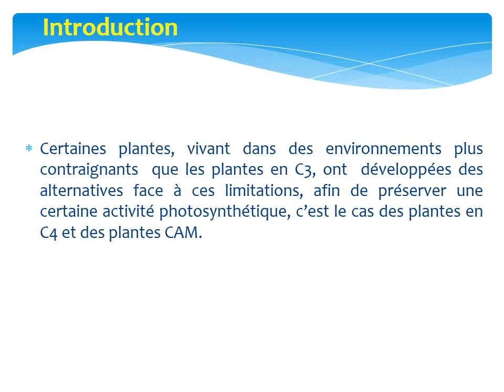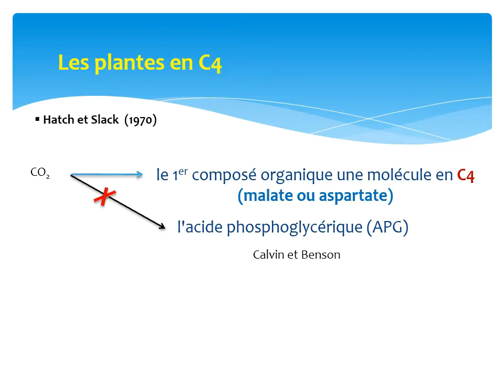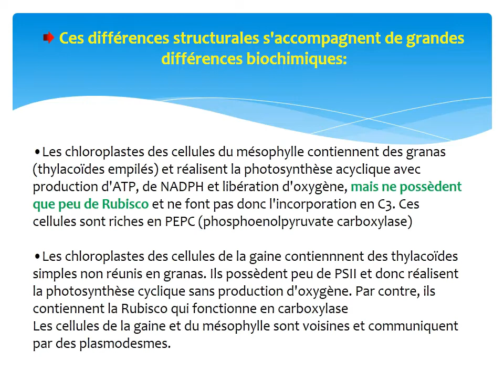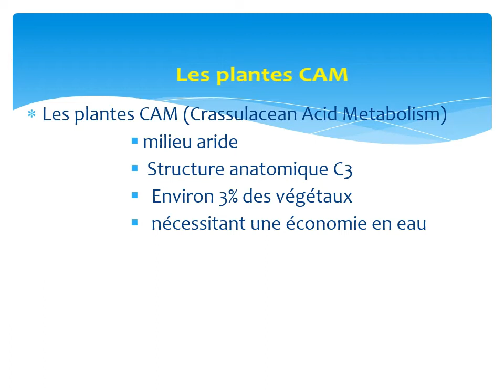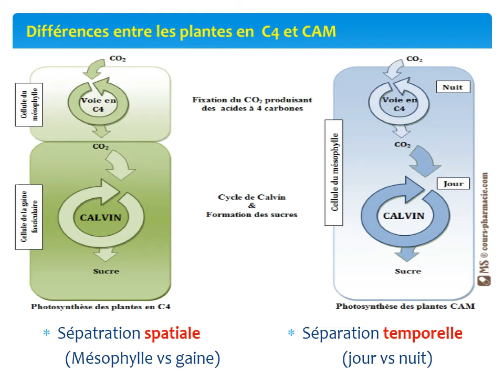La photosynthèse chez plantes en C4 et CAM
Introduction
Le métabolisme chez les plantes en C4
Le métabolisme chez les plantes CAM
Conclusion